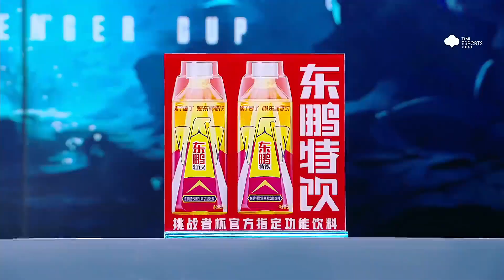【2023王者挑杯瑞士轮】10月15日 北京WB vs HJG【第二局】